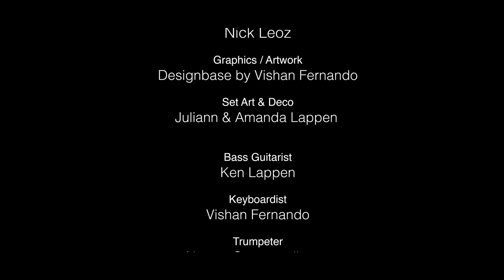Outlaws Mash up Reggae Cover නීල කඳු ගැටේ , සුදු ඇඳුමින්, Side to side, One love